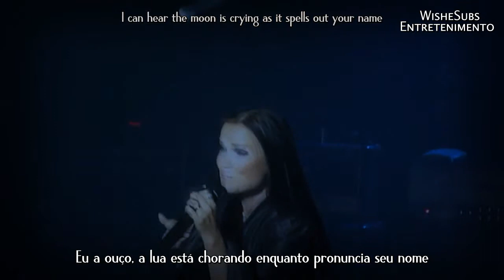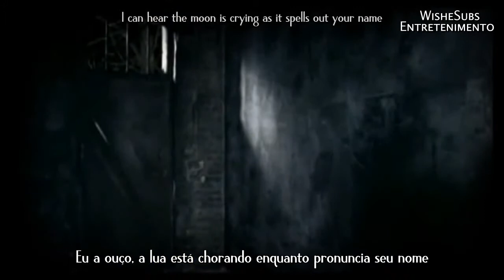Tarja Turunen - Crying moon (Legendado PT-BR)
*repostando meus fanvideos*